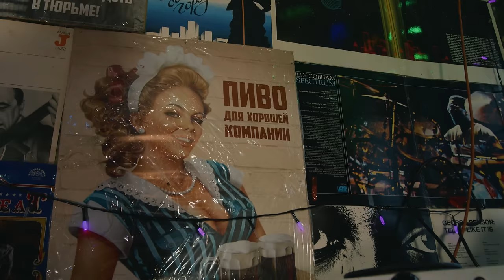Hard Bass School - GUYS